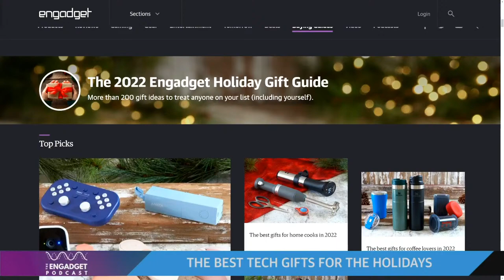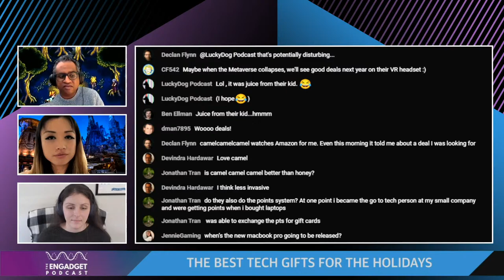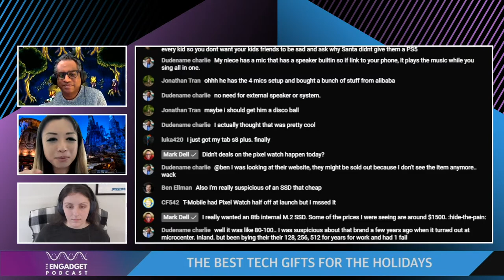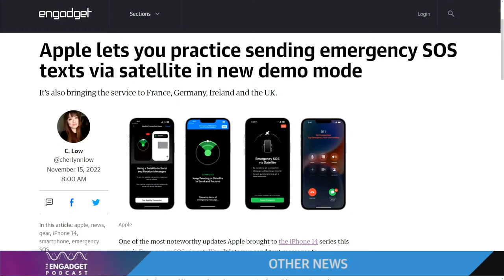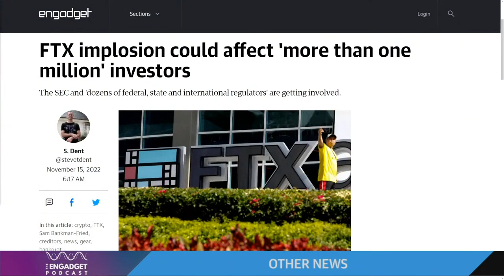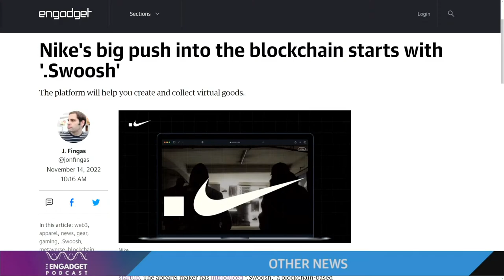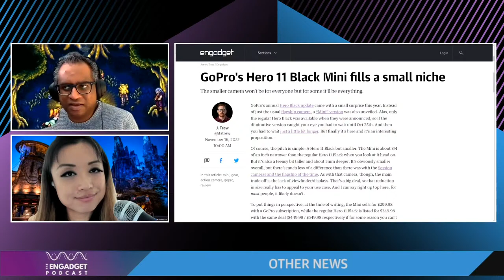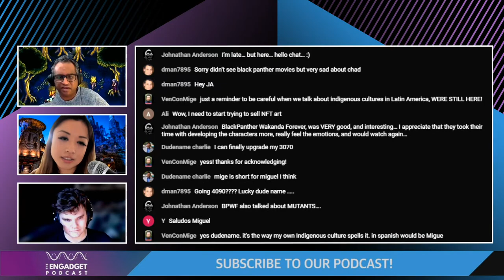The best tech gifts for the holidays | Engadget Podcast